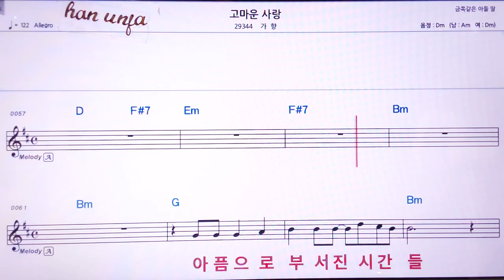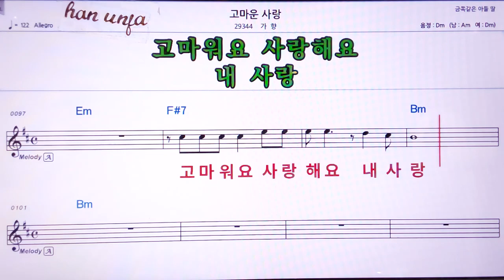💖 고마운 사랑/가향 👍MR,노래방, 악보, 코드,Karaoke With Sheet Music